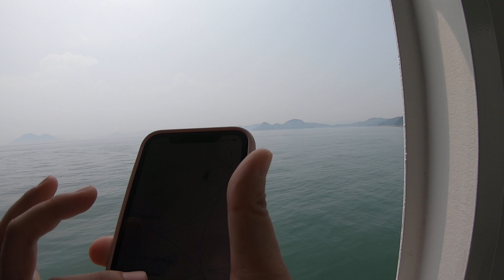[瀨戶內海] Day 4 -6 06